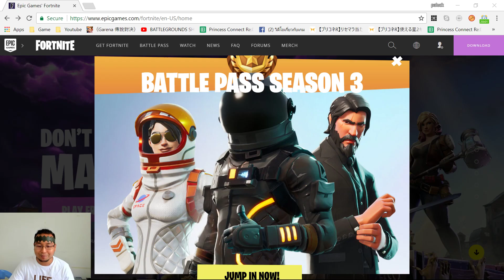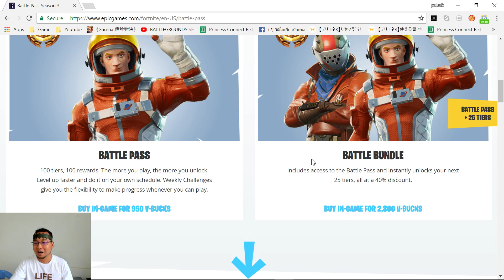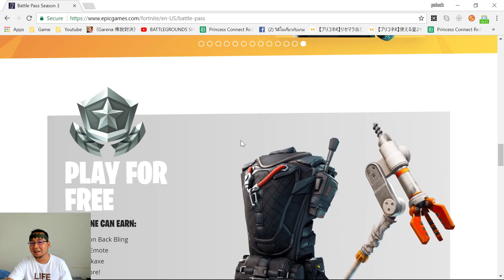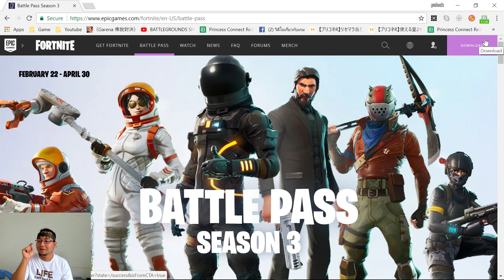Fortnite เกม PC โหลดฟรี เล่นฟรี !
เห็นมีน้อง ๆ ถามมาว่า โหลดจากไหน โหลดฟรีจากลิงค์นี้เลยจ้า